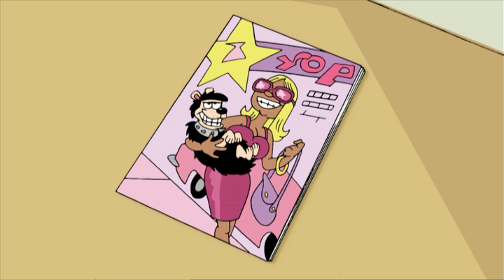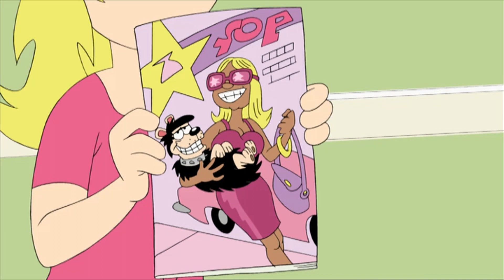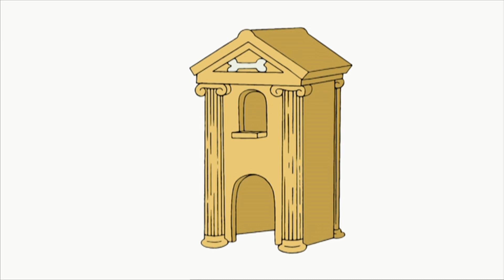What's So Funny? | Funny Episodes | Dennis and Gnasher